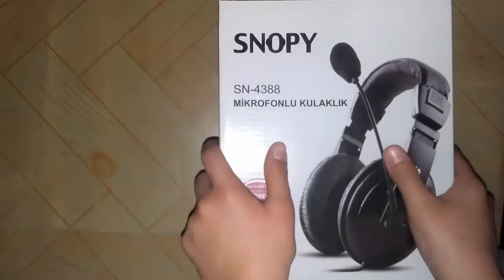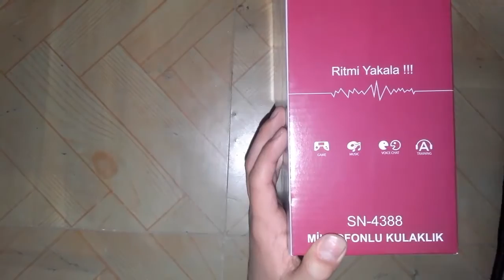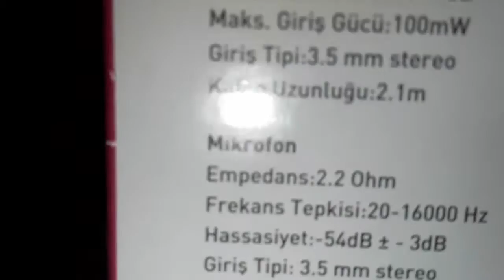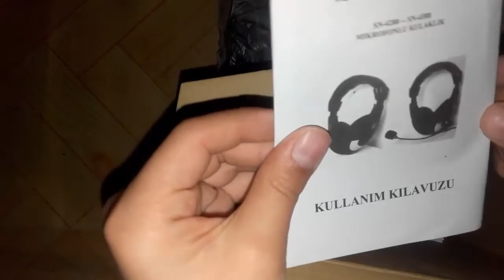Snopy SN 4388 kutu açılımı (Unboxing)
Herkese tekrardan merhaba arkadaşlar bugün  sizleri mutlu edebilmek için video çektim umarım begenmişsinizdir

İnstagram hesabım: umut.gezer.5682

CİHAZLAR
Telefon:
SAMSUNG GALAXY GRAND PRIME
VODOFONE SMART 4 POWER
Bilgisayar:
Lenovo G50

İyi seyirler